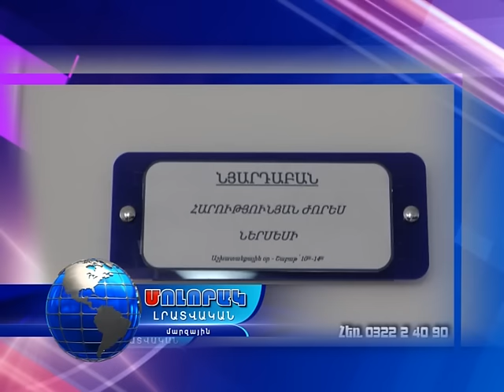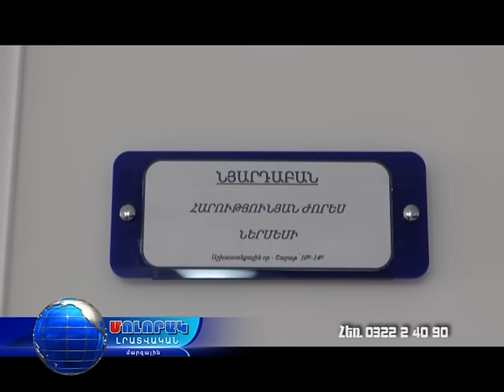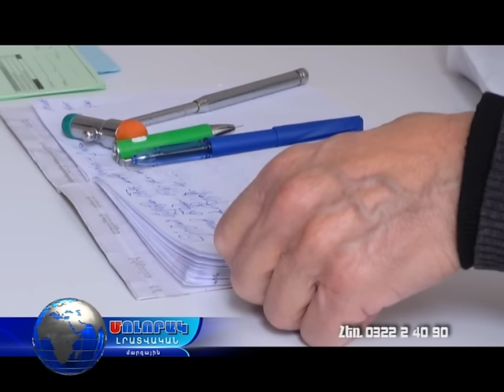Մոլորակ լրատվական գլխավոր թողարկում 09.03.16